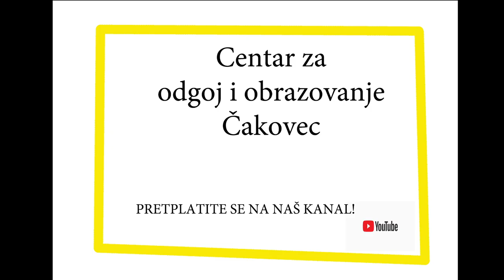Pametni ljudi # 19 - Zlatko Bukvić o Hrvatskoj komori edukacijskih rehabilitatora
Pametni ljudi # 19. Predsjednik Hrvatske komore edukacijskih rehabilitatora Zlatko Bukvić govori o Zakonu o edukacijsko-rehabilitacijskoj djelatnosti, njegovim prijelaznim odredbama, o Komori, povjerenstvima - etičkom, za nadzor i kontrolu kvalitete, za stručne ispite... Odgovara na pitanja na koga se sve što iz Zakona odnosa, tko mora polagati stručni ispit pri HKER-u, na koji se način prikupljaju bodovi potrebni za licencu, kakav je stav HKER-a prema stručnim usavršavanjima koja ne organizira HKER, kakvi su trendovi u struci, za što će se HKER zalagati, kolika je visina članarina, što članovi dobivaju, kakav je odnos prema stručnim usavršavanjima u organizaciji Agencije za odgoj i obrazovanje, što je sa županijskim stručnim vijećima, koliko HKER ima članova i koje aktivnosti provodi...

Podcast Pametni ljudi je originalna produkcija Centra za odgoj i obrazovanje Čakovec.
Voditelj: Robert Posavec
Gost: Zlatko Bukvić
Produkcija: Bojan Miljančić, Robert Posavec, Goran Toth